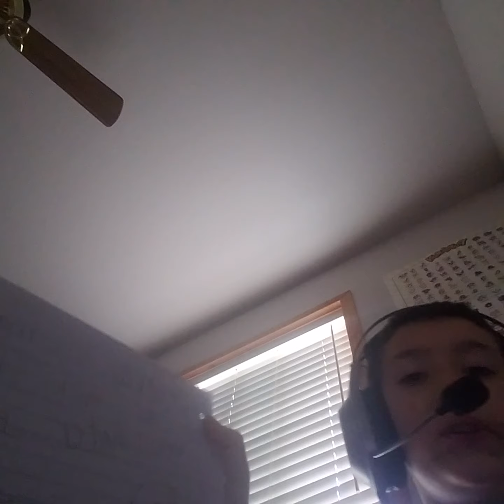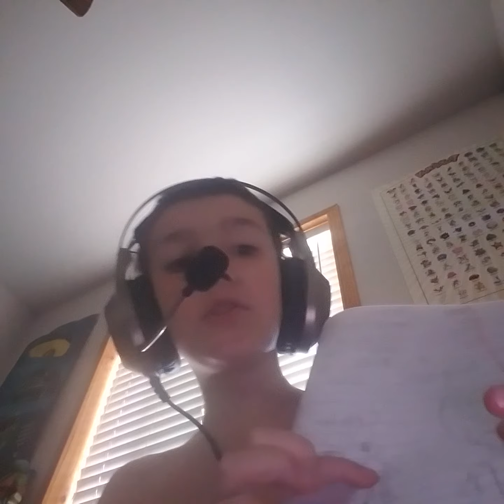Reading a comic I made to you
In this video I read a gravity man comic to you